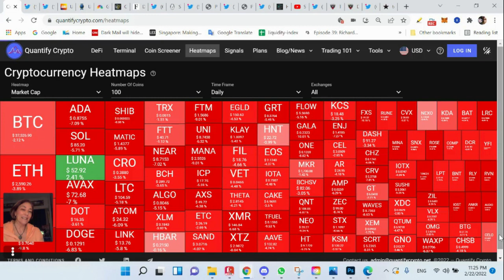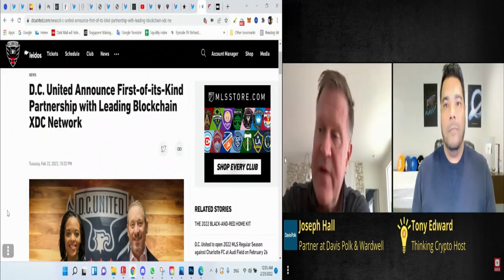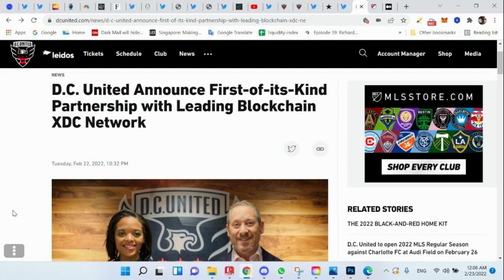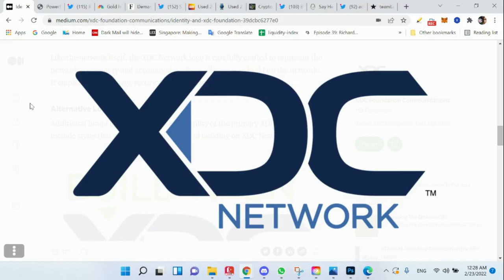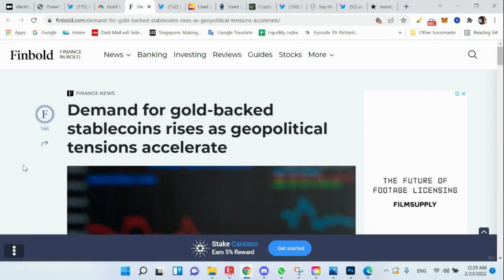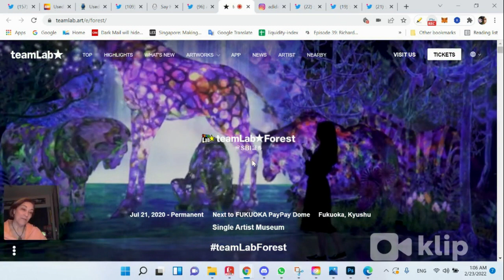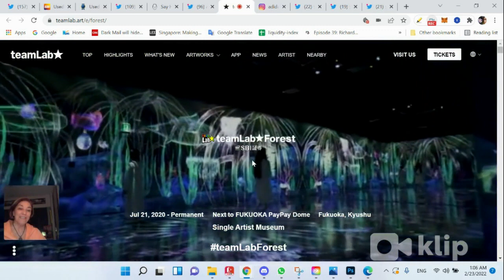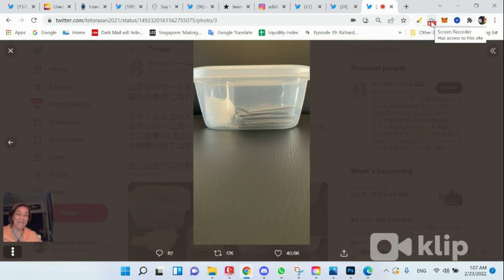XDC Soccer Sponsorship, SEC doing same for decades, Huboi Founder Calls Market Conditions, XRP Anger